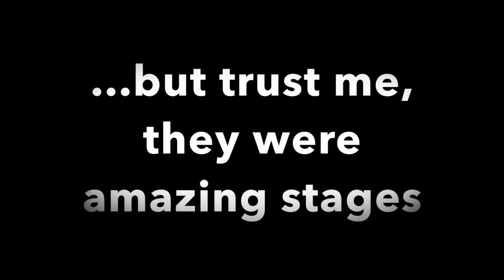NKSSA IPDA Oct 2016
GoPro Video and commentary from the first 4 (of 6) stages at the Oct 8 2016 NKSSA IDPA match